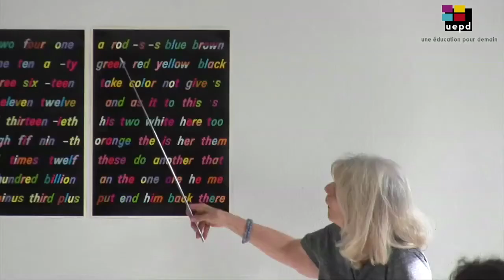Film du séminaire Silent Way anglais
La Subordination de l’Enseignement à l’Apprentissage (SEA) avec les outils du Silent Way anglais de Caleb Gattegno
Cette formation de 2 jours, animée par Barbara Villez les 7 et 8 avril 2018, représente plus de 10 heures de prises de vue condensées en un film de 6 heures qui reprend tous les points abordés lors du séminaire.

Est ainsi présenté la mise en pratique de la Subordination de l’Enseignement à l’Apprentissage (SEA) de la langue anglaise (britannique et américain) via l’utilisation de différents matériels pédagogiques, tels que :
– les tableaux du Silent Way anglais de Caleb Gattegno (édition originale 1977) : tableau de rectangles colorés, Fidel, tableaux de mots
– le set d’images Silent Way
– les réglettes Cuisenaire…